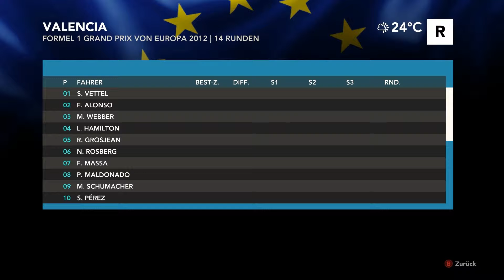Let's Play F1 2012 (german) Part 29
Mal sehen, was man von Startplatz 13 alles erreichen kann :)
PS: Nochmal, sorry für die schlecht Audio-Quali